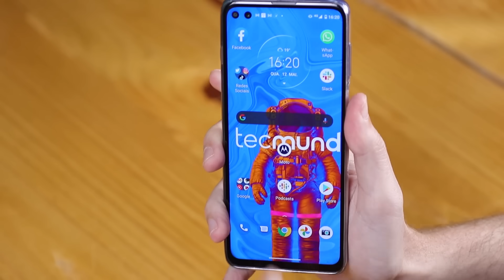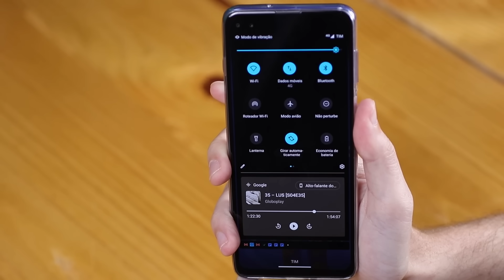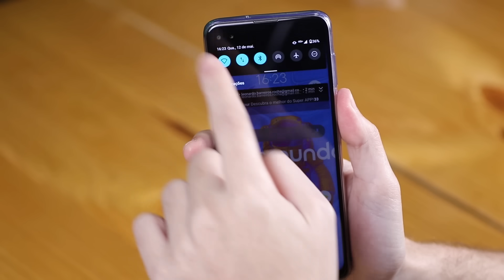Como resolver falhas na tela do celular? Toque fantasma, tremores e mais – Assistência Tec #008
É normal que, depois de alguns meses de uso, nossos celulares comecem a demonstrar alguns problemas. Geralmente, muitas falhas passam despercebidas, mas no caso de problemas na tela do aparelho, geralmente é difícil ignorar. Os problemas no display podem ser de vários tipos diferentes, desde parte da tela não responder aos seus toques até oscilações estranhas de movimento, efeito gelatina, tremedeiras, piscadas aleatórias, travamento na horizontal ou vertical, pixels mortos e muito mais.

Neste vídeo, o TecMundo vai ensinar todo tipo de coisa que você pode tentar fazer para resolver o problema na tela do seu celular, de atitudes mais simples até alguns procedimentos mais pesados. Confira agora neste Assistência Tec!

- SmartBand Amazfit Band 5.

CRÉDITOS
Apresentação e roteiro: Leonardo Rocha
Imagens: Felipe Pedro De Oliveira Santos
Edição de vídeo: Larissa Kinoshita
Motion Graphics: Camila Husch
Arte da thumb: Fernando Perazzoli

O Assistência Tec é o quadro do TecMundo em que tentamos resolver todos os tipos de problemas que você pode ter ou encara diariamente envolvendo tecnologia, sejam eles de software, hardware ou origem desconhecida. Tem algum problema que gostaria que tentássemos resolver? Deixe sua sugestão/pedido nos comentários do vídeo!

- Entenda
- Listas
- Assistência Tec
- Matérias especiais